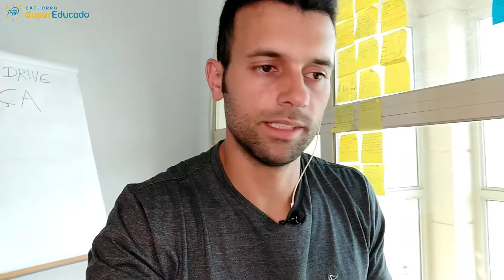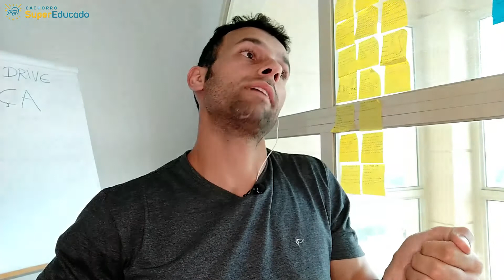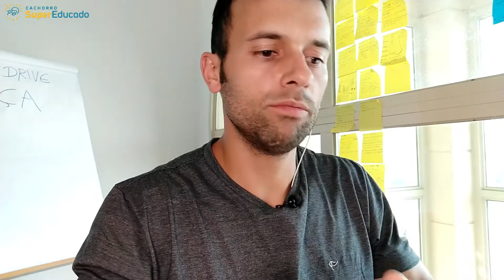Como Usar a Guia No Filhote Pela Primeira Vez | Eduardo Dog Coach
Esse é um trecho de uma aula online para uma das minhas turmas do Programa Cachorro Super Educado.

Nesse video eu explico na teoria pratica como eu faço para introduzir uma guia em um filhote que nunca passeou.

Normalmente voce começa a fazer esse protocolo desde o momento que voce pegou o cachorrinho, por que ele vai ter que acostumar com algo no pescoço, coleira por exemplo.

Muitas duvidas podem surgir na sua cabeça nesse momento, então peço que deixe seu comentario e suas duvidas abaixo.

Será que os cães, assim como os humanos, tem personalidades próprias?

Como podemos prever comportamentos nos cães e agir ANTES do problema acontecer?

Essas e outras perguntas VOCÊ pode descobrir no meu teste de personalidade canina.

Faça o teste de perfil de personalidade canina agora mesmo: SEM CUSTO por enquanto.

Você também pode me seguir ↴

Sobre mim

Eduardo Carmo é Comportamentalista Canino e Adestrador, fundador do Centro de Psicologia Canina Santuário dos Cães e do Programa Cachorro Super Educado Online.

Já ajudou mais de 600 cães e donos a se livrarem de problemas como xixi e coco no lugar errado, excesso de latidos, mordidas doloridas, destruição de objetos da casa e muito mais nos programas de treinamento online e presencial.

Agora é a sua vez!

Sobre mim